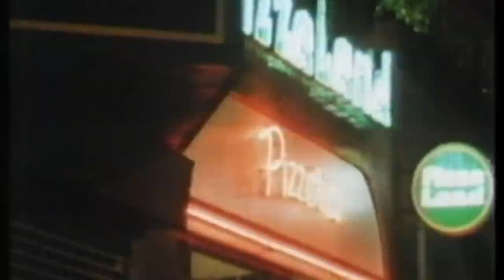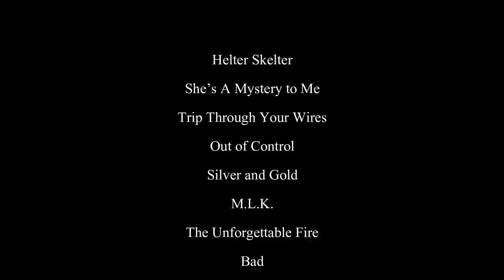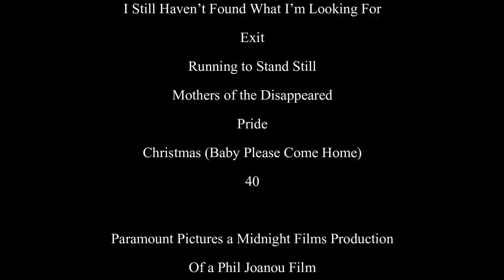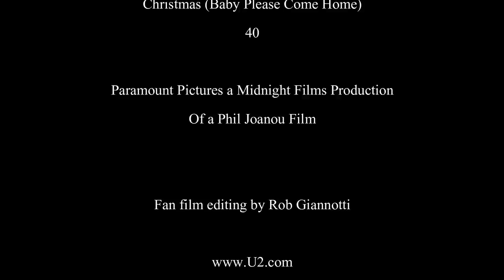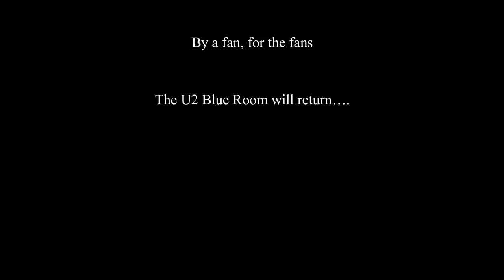RATTLE AND HUM 2.0 THE OUTTAKES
TheU2BlueRoom /U2Clubnite tee shirts and masks sold here!
After you watch this you can check out my fan film here.